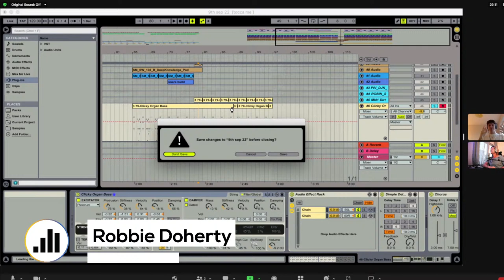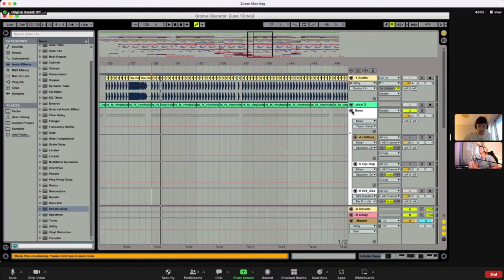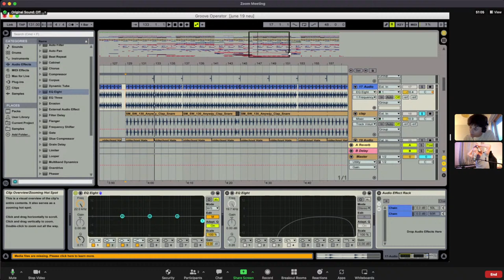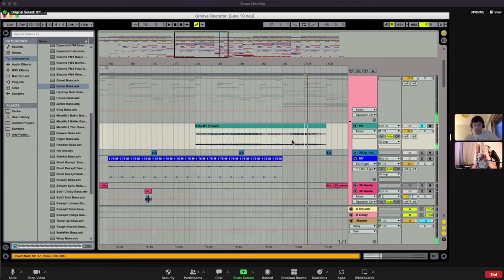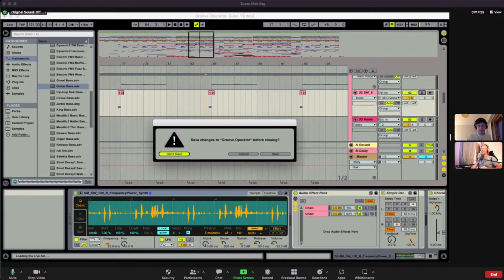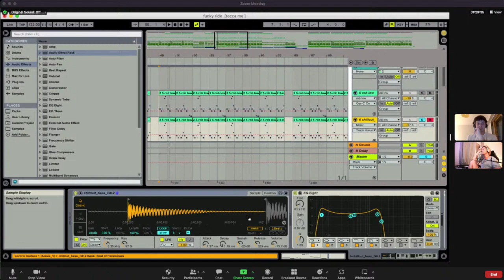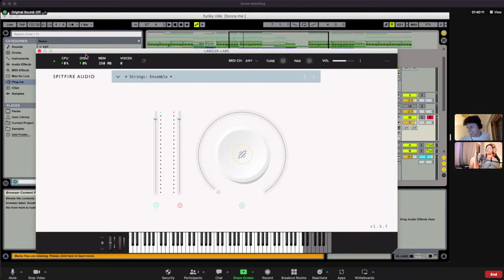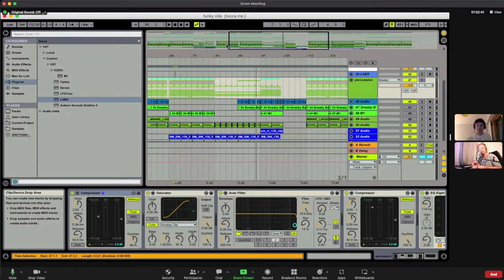Dive in Live w/Robbie Doherty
Robbie Doherty will join the show for the first time! He will show us some projects and we'll nerd out about music production! Join us!

Tune in to the live stream through Facebook, Youtube, or Twitch.

Also, join my groups and socials to find out about remix contests, collaborate with other artists and engage in the community.

Enjoy making music amigos!
Camiel.